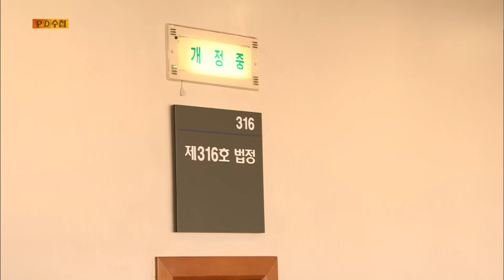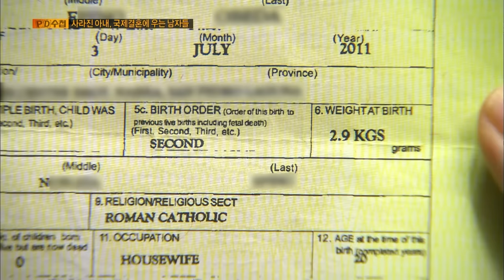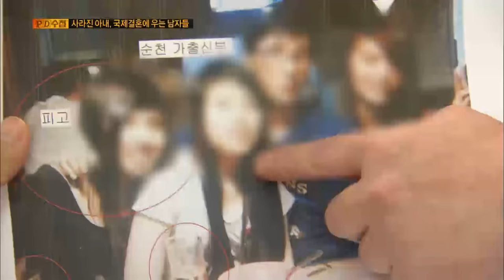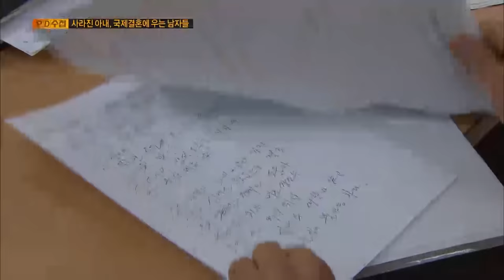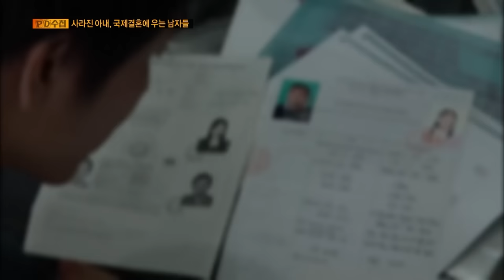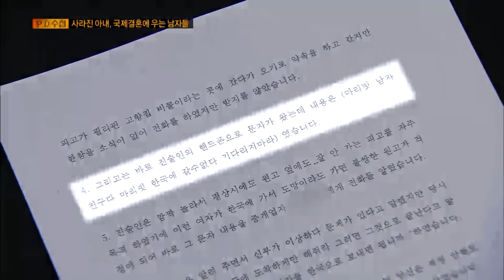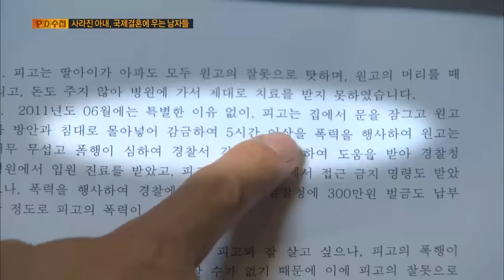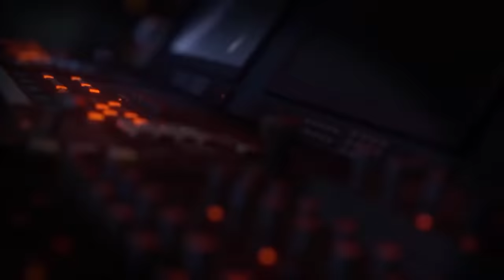[Full] 사라진 아내, 국제결혼에 우는 남자들_MBC 2013년 11월 19일 방송